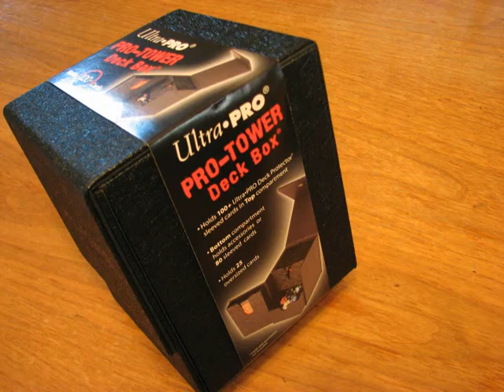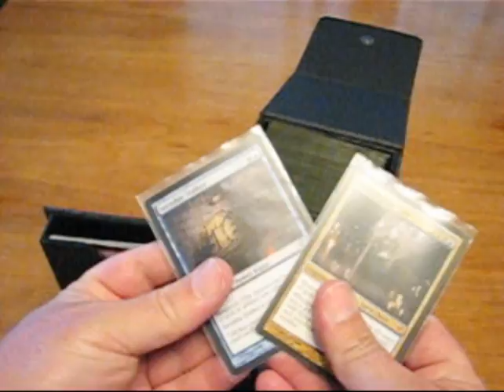Ultra PRO Deck Box Review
MTG Realm grabbed an Ultra PRO 3-Compartment Pro-Tower Black Deck Box freshly out on store shelves and put it though its paces.

Ultra PRO 3-Compartment Pro-Tower Black Deck Box
• 25 Oversized Planechase or Commander
• Bottom Tray for 80 sleeved cards or Dice
• Top Tray 100 + sleeved cards
• Mag-Snap closure
• Durable material and construction

TWO THUMBS UP !!